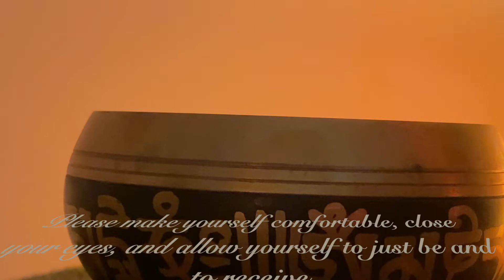Reiki for Peace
As within, so without.
To cultivate a peaceful world, I offer to you Reiki for Peace to cultivate a peaceful inner world. By feeling into the vibration of peace, we will create a more peaceful world.
With light and love,
Melinda